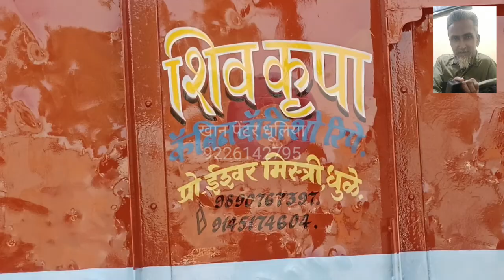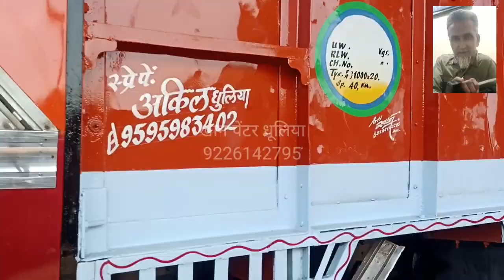khan painter Dhulia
दोस्तों मैं आज आपको इस वीडियो में truck लिखाई आर्ट पेंटिंग का नया तरीका यानी के 2024 बताऊंगा, दोस्तों मेरी इस पेंटिंग में पेंटिंग के अलावा मैं पूरे गाड़ी पर कैमरा अपना घुमा देता हूं ताकि आप पेंटिंग के साथ-साथ सभी कलाकारों की कलाकारी को गौर से देख सके समझ सके और उसमें जो भी कमी बेशी आए आप मुझे कॉमेंट्स कीजिए आपको मेरी पेंटिंग के अलावा बॉडी, केबिन ,show ,रिपेयरिंग, कलरिंग, वायरिंग ,रेडियम और सभी कलाकारों की कलाकारी आपके सामने मैं पेश करते जा रहा हूं अगर आप में एक कलाकारी है कि उनकी कोई भी कमी को आप जाहिर कर सके तो आप मुझे एक प्यारा सा कमेंट कीजिए मैं आपके कमेंट का जवाब देने के लिए तैयार बैठा हूं दोस्तों मेरी इस वीडियोस को ड्राइवर, क्लीनर , मालिक और गाड़ियों से रिलेटिव संबंध रखने वाले लोग ही वीडियो को देखें Discretion

Your querys:
Art
Painting
Artest
Best painting
Truck art
Amezing painting
Indian truck art painting
Truck parking
Indian truck painting
Truck art in India
Truck art of India
Truck art drawing
Truck art disen
Indian truck art ideas
How to truck art
Truck artest
Truck painting in India
Truck art documentary
Indian truck painting ruls
Truck painting ruls
Truck painting in RTO ruls
Truck RTO ruls
Art fashion
Art gallery
Painting discoury
Truck letter
Truck art Mall
Truck art motifs
Truck art painting history
Truck art painting ka Jalwa
Art painting ka sagar